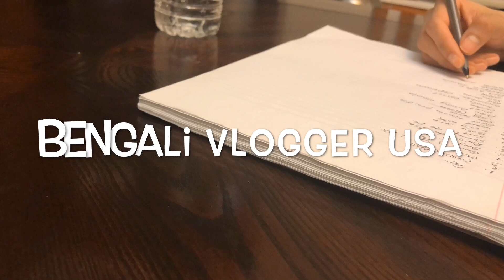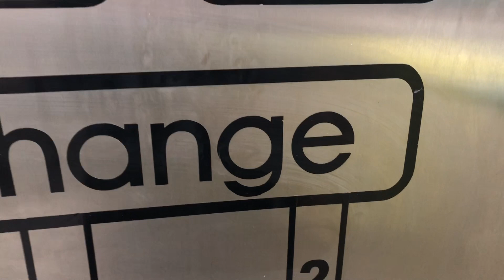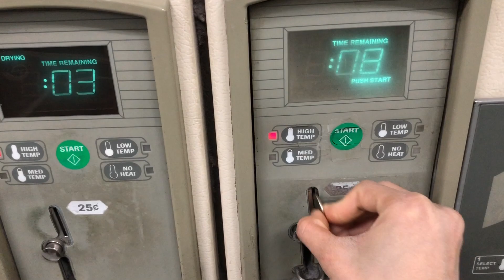আমেরিকায় কাপড় ধোঁয়ার জন্য কত ডলার খরচ হয়? | কোন বিশেষ মেহমানের জন্য এতোবড় বাজারের List লিখলাম?।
Vlog#18

 সবাই অনেক ভালো থাকবেন ।